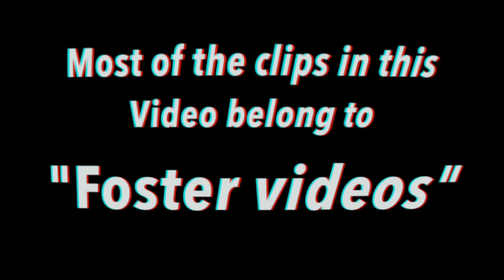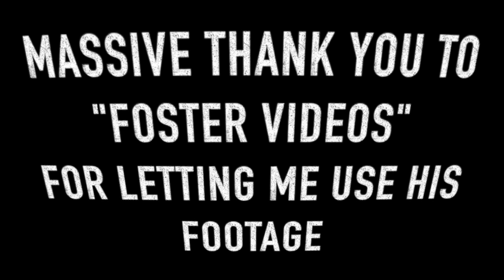Ipswich BIGGEST CRASHES 2019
Todays video is a mash up of some of my footage and "foster videos" footage. Make sure you go and check out foster videos as they let me use their footage. They upload banger racing videos from all over the uk in HD.

If you want to buy any of the owkayclothing products that I wear in my videos then go over and use the discount "GeorgePym10" and you can get 10% off your order.

I am 14 years old and post all sorts of videos to be honest. I mainly post motorbike and quad videos but have posted music videos, day in the life, dares and more.